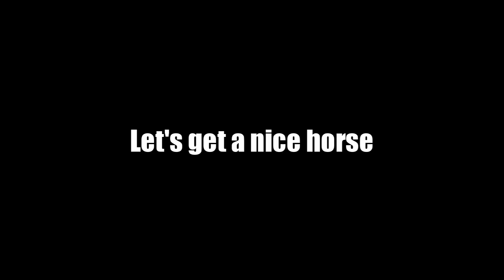Alicia Online Commentary - Friendship is magic!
Ayayay, took me a while o3o
Anyway, Rose asked me to record it all, but I was surprised she did too. But good for me, less cutscenes to edit :D
I have a few more records left but... next video ;)

This is like a commentary from my point of view. If you wanna see her video, check

Check their channels!